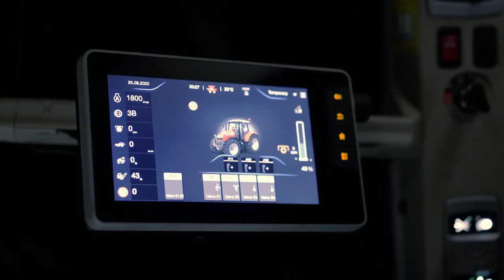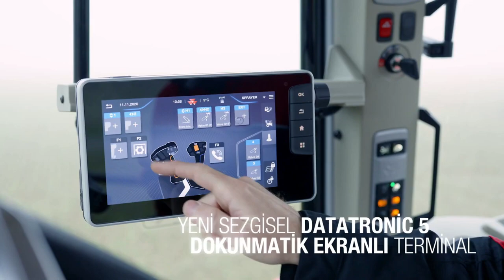"TRACTOR OF THE YEAR FİNALİSTİ MASSEY FERGUSON 5S"🔥🔥🔥 EFSANEEE 😍✨💯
TRACTOR OF THE YEAR MASSEY FERGUSON 5S   🔥🔥🔥
NOT : VİDEO MASSEY FERGUSON YOUTUBE KANALİNDAN ALİNMİSTİR